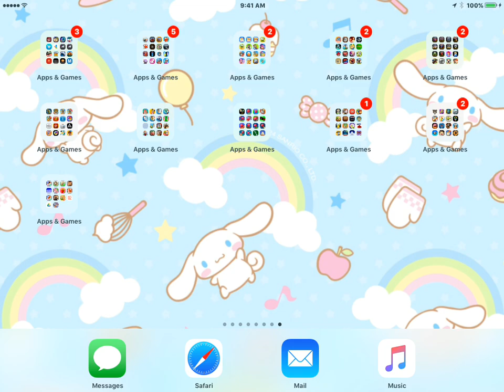Fishing Frenzy - (iOS Game) - Gameplay